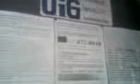UiG EarthDonate & EarthCall Foundation Home & Office Address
UiG System, Ltd.,UiG EarthCall Foundation and UiG EarthDonate Foundation,.. we serve & build to stop and prevent; Tornado, Hurricane,  Tsunami, Global Warming, Snow Storm, Ice Storm, Thunderstorm floods and more when you donate